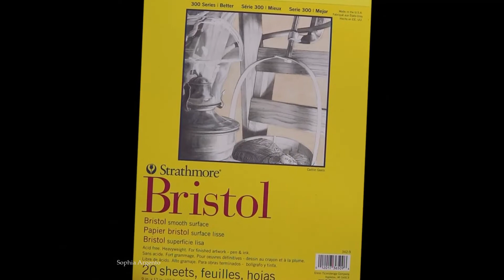Jenny Cook|Sleeping Elves|Part 3/4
In this part 3 I color the sunflower and make it bloom. This is a little more relaxed than the little elves and not quite as difficult. For this I looked at photos and also the famous sunflower pictures by van Gogh. In the end I decided to go my own way and I'm happy with the result. Have a nice day, stay healthy and: Happy Coloring! ♥

Coloring Page "Sleeping Elves" by Jenny Cook
Etsy Shop

I use Faber -- Castell "Albrecht Dürer" Pencils
FC 182 Brown Ochre
FC 177 Walnut Brown
FC 180 Raw Umber
FC 283 Burnt Siena
FC 188 Sanguine
FC 183 Light Yellow Ochre
FC 173 Olive Green Yellowish
FC 107 Cadmium Yellow
FC 184 Dark Naples Ochre
FC 192 Indian Red
FC 111 Cadmium Orange
FC 108 Dark Cadmium Yellow
Derwent Coloursoft C 720 White